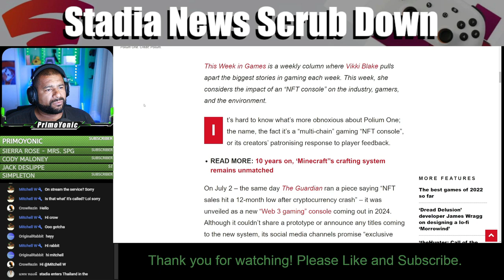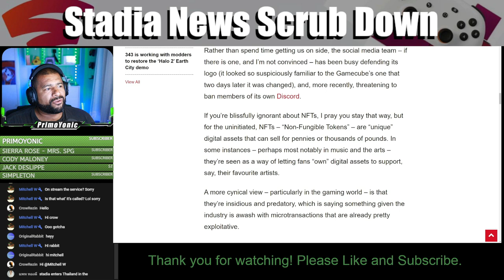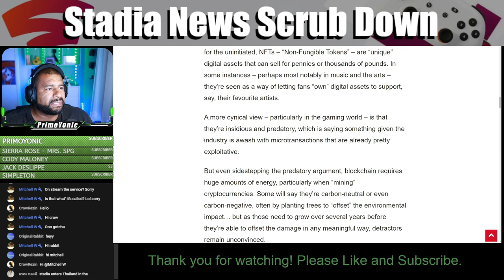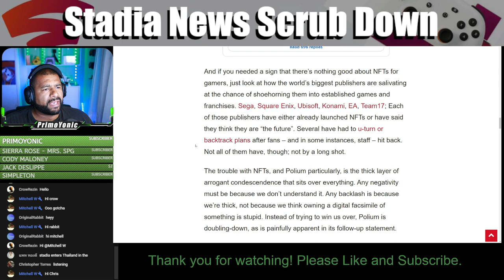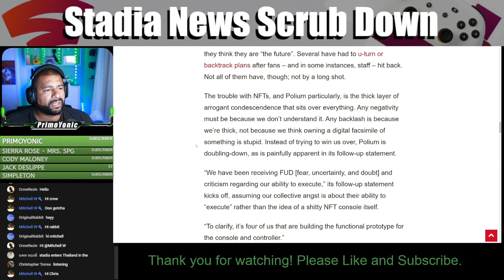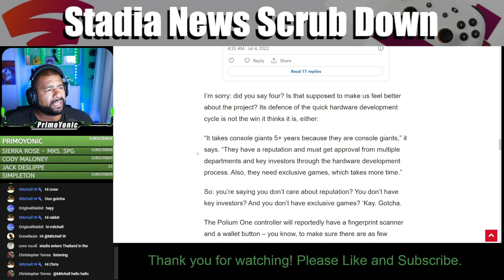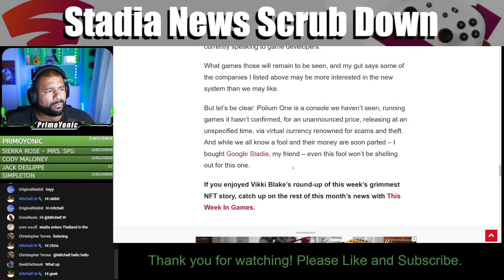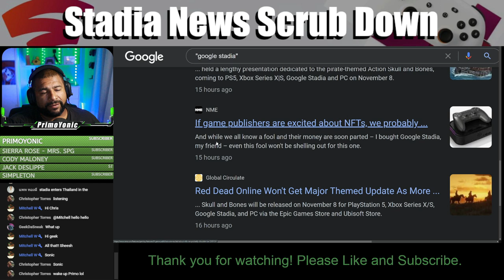NFT CONSOLE | SNSD Episode 11 Clip